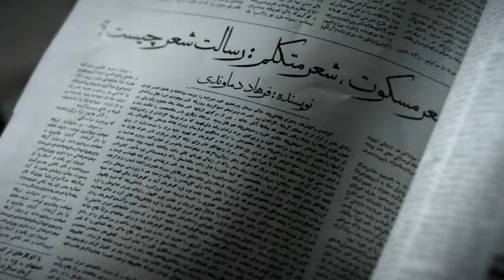Mohsen Chavoshi Shahrzad Avang Tv